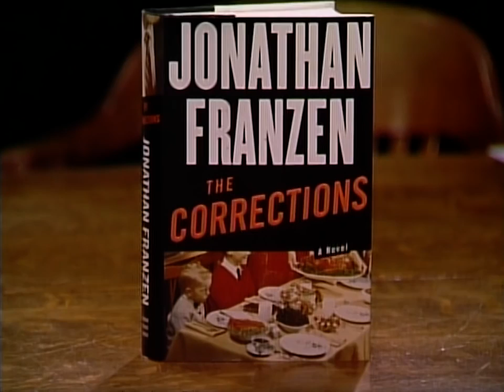Jonathan Franzen interview on "The Corrections" (2001)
Jonathan Franzen talks about his novel "The Corrections," winner of the 2001 National Book Award, and the place and value of fiction in the culture.